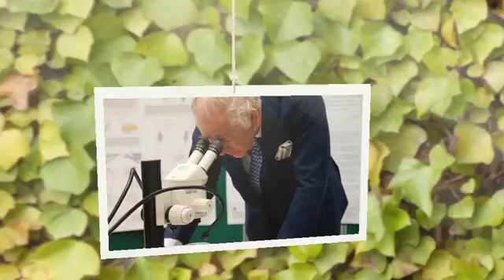THIS WAS STAGED! Meg Has No Friends And Paid Paparazzi To Follow Her In LA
Smiling As it is revealed that she and Harry are "expected" to attend the Coronation of King Charles, Buckingham Palace confirms that Meghan's children HAVE become a prince and princess and that the line of succession has been updated. Meghan enjoys brunch with friends in Los Angeles. a happy On International Women's Day yesterday, Meghan Markle celebrated brunch with pals at a trendy vegan cafe in West Hollywood, just hours after she and Prince Harry said they wanted Archie and Lilibet to be a prince and princess. The Duchess of Sussex grinned as she left the vegetarian and organic Mexican restaurant Gracias Madre on Melrose Avenue, which makes the claim that it was "created out of love for Mother Earth - and reverence for all moms. the Daily Mail said that plans are being made by Buckingham Palace for Harry and Meghan to attend the King's Coronation. According to insiders, staff members in charge of planning the historic event's logistics have been told to put the Duke and Duchess of Sussex in their schedule for May 6. the couple has not yet accepted King Charles' invitation, according to insiders, but the Lord Chamberlain's Office and Master of the Household's Department officials are expecting them to come, which is the strongest indication yet that they would show up. Despite criticizing the rest of the Royal Family and the institution of the monarchy for a large portion of the last three years, this is the case. The couple's attendance at events, their seating arrangements, their attire, and, of course, their security, are all likely to be hotly contested issues.